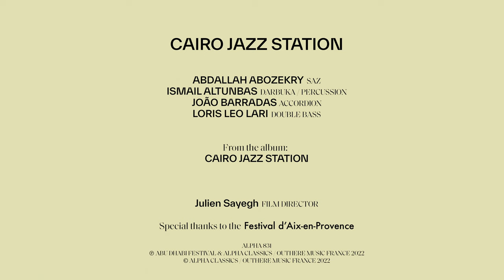'Cairo Jazz Station' by Abdallah Abozekry, Ismail Altunbas, João Barradas & Loris Leo Lari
These young musicians from Egypt, Turkey, Portugal and Italy bridge the distance between the shores and sonic worlds of a rapidly changing region. Their first album, recorded in Paris, blends both timbres and backgrounds in a unique artistic collaboration with Festival d’Aix-en-Provence, supported by Abu Dhabi Festival.